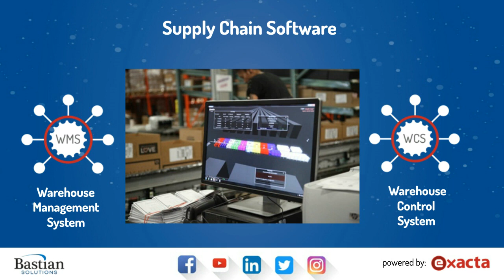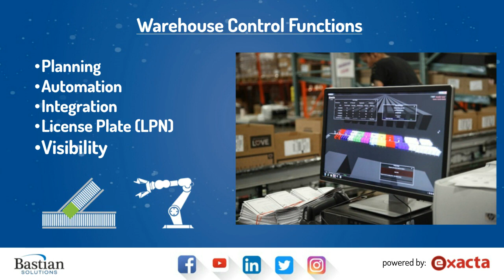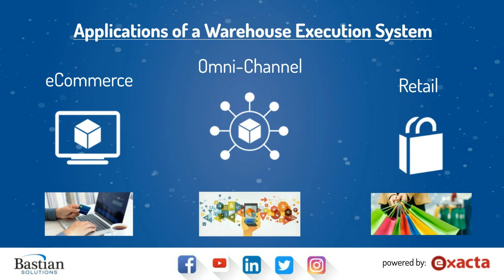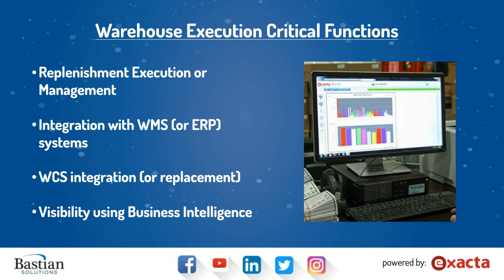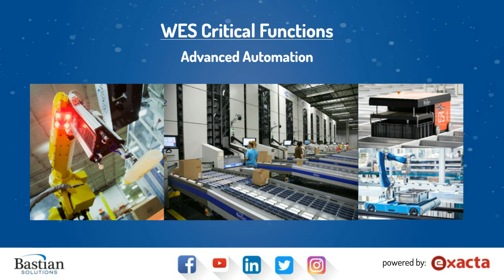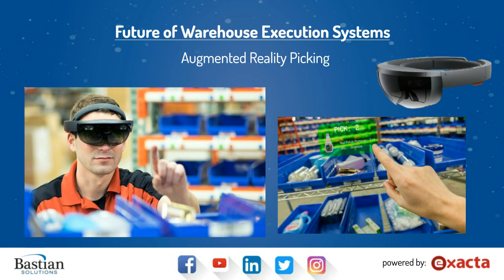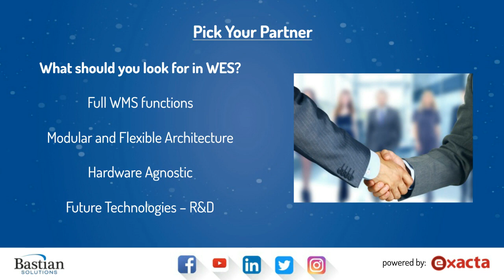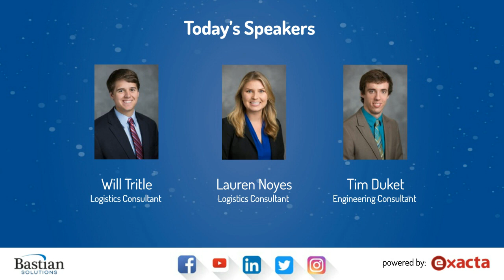Warehouse Execution System: The Pathway to Same Day to Order Fulfillment | Webcast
Can your distribution center meet the demands of the modern consumer? Does your operation have the data, tools, and insight to meet your customers’ buying habits and shipping needs?

Selecting the right supply chain software package allows you to meet all of these demands, optimize current processes, and prepare for growth.

In this webinar you’ll learn about the processes and technologies enabling same-day, same-hour order fulfillment using intelligent supply chain software.

Attend this session to learn:

-What is a Warehouse Execution System?

-Why the need for another software package?

-How WES, paired with the latest technologies, enables faster order fulfillment
-How this software is being used in today’s distribution -environment

-What to look for when selecting a provider of supply chain software